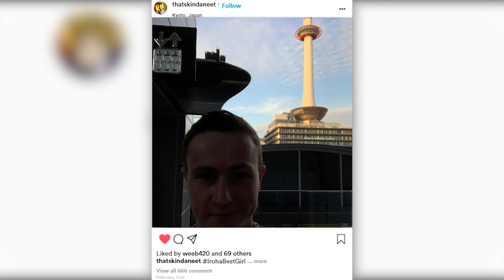Masamune-kun's Revenge in REAL LIFE | Tokyo Anime Locations IRL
This is just a compilation of the comparison shots from episode 8 of the Anime Expedition. If you'd like to see the full video which includes behind the scenes footage of how this was made please

Welcome to season finale of the Anime Expedition. While on our way to the Studio Ghibli Museum Ari and I stumbled upon some pretty great expedition locations from the Masamune-kun's Revenge, and Hinamatsuri anime. The following day we head to the top of the Tokyo Skytree to scout out more locations and find ourselves in the weird and wacky world of Sarazanmai.

Featuring Anime vs. Real Life locations from Mitaka, Musashino, and the Hōzōmon Gate in Taito City.

The Anime Expedition is a pilgrimage we took in November 2019 to visit the real life locations from some of our favourite anime of all time. The series features scenes from Your Name, My Teen Romantic Comedy SNAFU, Yuru Camp, K-On!, Tsuki Ga Kirei, Tamako Market, and several more!

The views, information, or opinions expressed in this video are solely those of an individual who is not educated, employed, and or trained and should not be taken seriously under any circumstances.

日本語を学ぶのは実際には少し難しいので、この無意味な段落を書き出すために私は間違いなくGoogle翻訳を使用します。あなたはそれを読んで30秒無駄にしました。